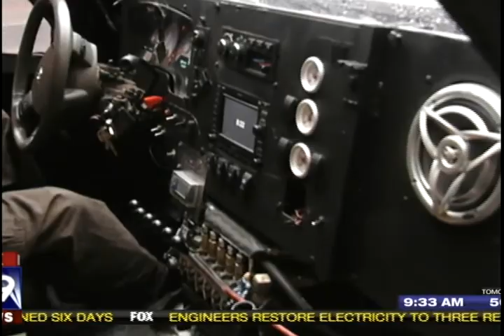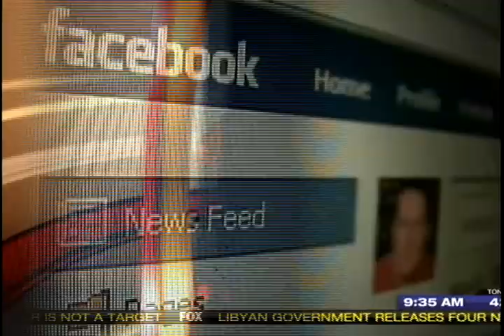Storm Chaser TIV Vehicle at Fox29 Philadelphia 3-21-2011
Mike Jeriick with storm chaser Sean Casey promoting newly released Imax movie TORNADO ALLEY. Some video, some talk, some live demonstrations.